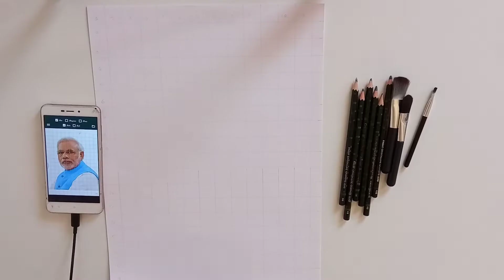PM narendramodi pencil sketch.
hello guys..😇🖌️✍️